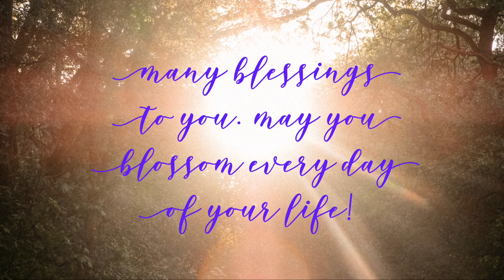Garbage In / Garbage Out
Life is full of inputs and outputs. Marcia tells how you don't have to accept garbage coming into your mind, causing you to put out garbage into your world and there are fun ways to do it.

Marcia Diane, author and licensed professional mental health and addictions counselor, offers tips on a variety of psychological and spiritual topics.

Many blessings to you. May you blossom every day of your life.